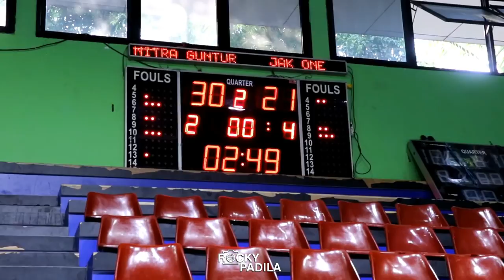Game Highlights: Jakarta One vs Mitra Guntur (KEJURWIL KU-18) Eizer & Nauval went to Work!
Game highlights dari pertandingan KEJURWIL Jakarta Selatan KU-18 antara Mitra Guntur melawan Jakarta One.